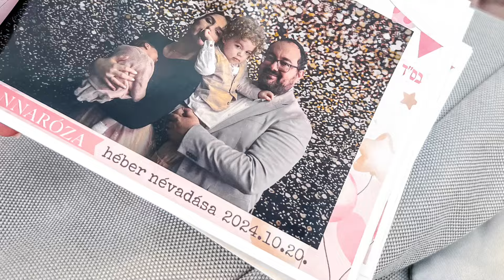Megérkezett Hannaróza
A kis családunk végre teljes, hiszen megszületett kislányunk Hannaróza. Gyertek és nézzétek meg hogyan telt az első hetünk.